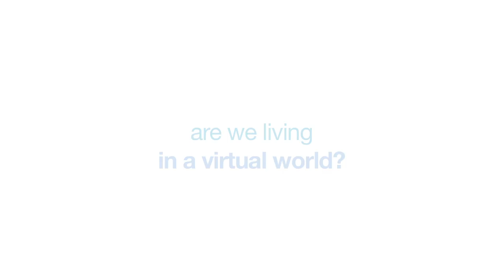rdigitalife: Tom Rand on Environment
Clean-tech venture capitalist Tom Rand, author of "Kick the Fossil Fuel Habit," joins Ramona Pringle at Ryerson's DMZ, a start-up incubator, to talk about how technology is impacting our relationship with the natural world, and to offer up some clean tech solutions.

From video games to robot romances and everything in between: What is the evolving relationship between humanity & technology?

We are the species that create tools, and those tools expand our reach. But how are our technological tools changing the construction of identity, the fabrication of meaningful relationships, and our concept of personal space? From community to environment, currency to love, we're tackling some of the key topics in the human experience and gathering different perspectives, to see how our concept of the world around us is changing.

Each month we're taking on a new topic and talking to different experts, innovators, authors, artists and sociologists. But that's just the beginning. We want to hear from you. do you have a question for an expert? An opinion? A story you want to share? and you can upload your own videos straight to the site, to have your voice heard.